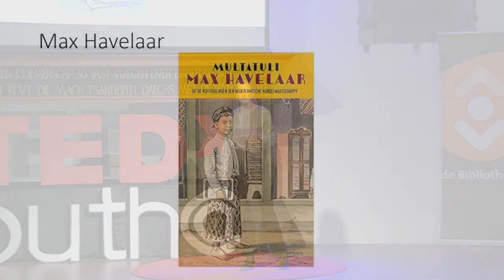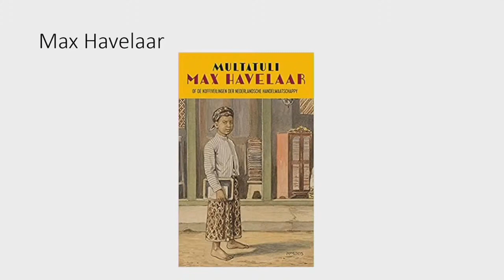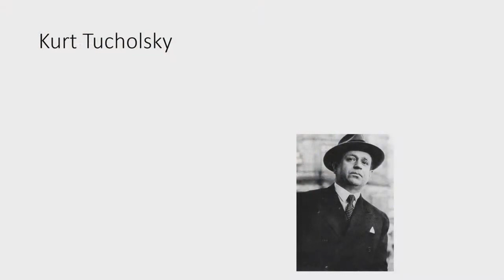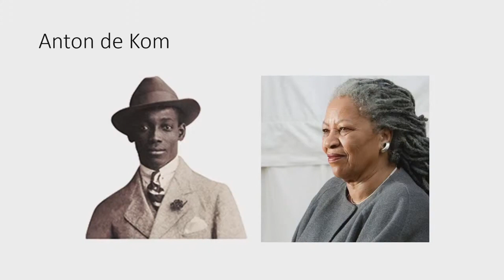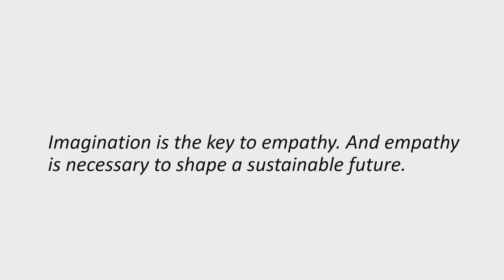The importance of Art and Humanities | Hesce Mourits | TEDxYouth@Haarlem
Hesce Mourits is a former student from Stedelijk Gymnasiumm in Haarlem, the Netherlands. She combined her school days with the conservatory: music school. A real prodigy. In her talk she wants to get the message across that art and humanities are undervalued. Why do numbers and figures abstracts terms, preponderate imagination? Student in Haarlem. For her final examinations Hence Mourits composed the Judas Passion and had it performed by Carel den Hertog (orchestra) and Gerrit Maas (choir). This talk was given at a TEDx event using the TED conference format but independently organized by a local community.